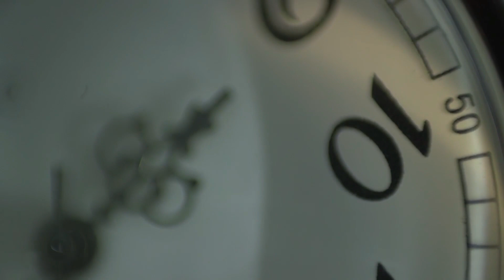Domina este 2020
Bienvenidos de nuevo a Domina tu mente, el día de hoy quiero compartir 3 cosas importantes a saber sobre como lograras manifestar lo que te propongas este 2020!!